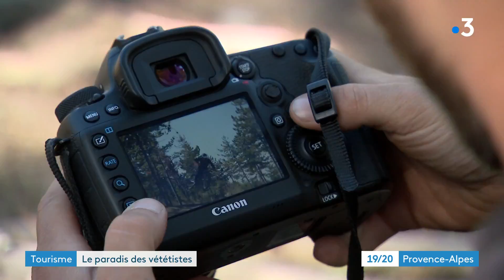VTT : le Bike Park de Digne-les-Bains, un paradis pour les vététistes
À Digne-les-Bains, le Bike Park est un spot unique de la région. En 6 ans d'existence, il est devenu une référence pour les vététistes.
Depuis le début des vacances, les amateurs de sensations fortes sont au rendez-vous.